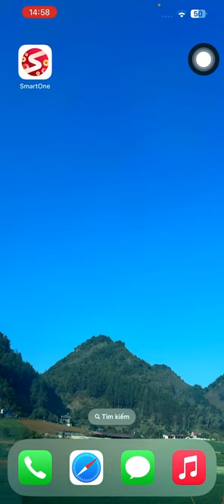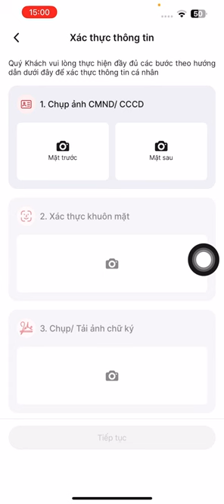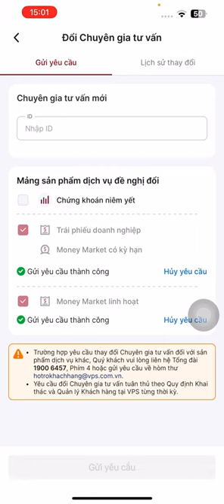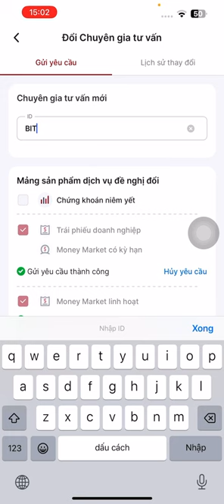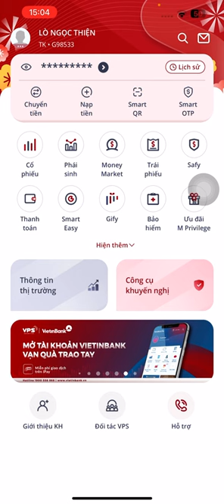Cách đăng ký tài khoản chứng khoán dễ nhất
Hướng dẫn cách để mở tài khoản VPS và cách chuyển ID VPS về Ngọc Thiện Invest để nhận được tín hiệu tốt nhất
Làm xong nhớ nhắn Zalo cho Ngọc Thiện để được vào nhóm VIP nhé